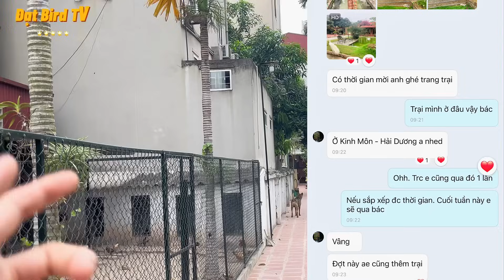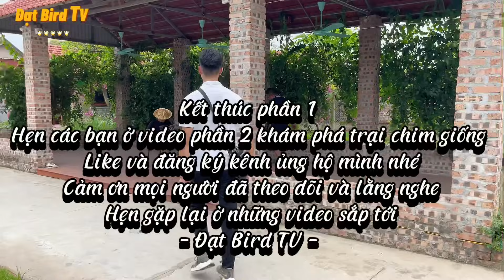Trầm Trồ Mô Hình nuôi chim Công - Trĩ Bảy Màu - Gà Lôi sinh sản quy mô lớn tại miền Bắc |Đạt Bird TV